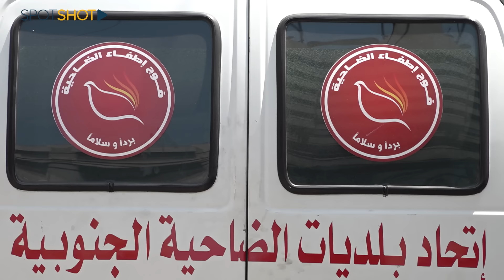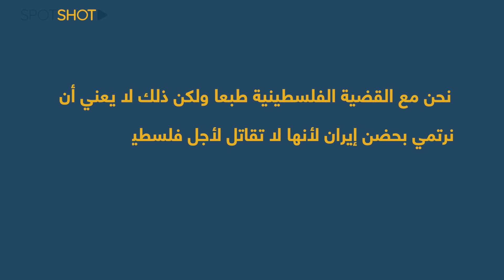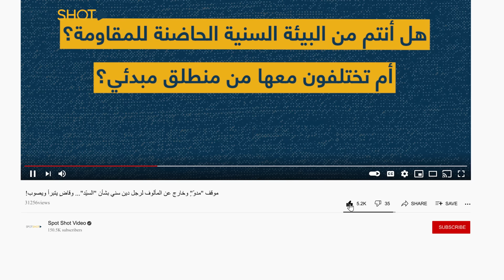موقف "مدوٍّ" وخارج عن المألوف لرجل دين سني بشأن "السيّد"... وقاضٍ يتبرأ ويصوب!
ما قبل السابعِ من أكتوبر ليس كما بعده... بمعنى آخر نجحت الحرب خلال أشهر بتحقيق جُزء ممّا كان يطمح إليه حزب الله في الداخلِ اللبناني على مدى سنوات: كسب العطف السُنّي!

فماذا يحدث اليوم في الشارع السُنّي؟ تابعوا التقرير لمزيد من التفاصيل!